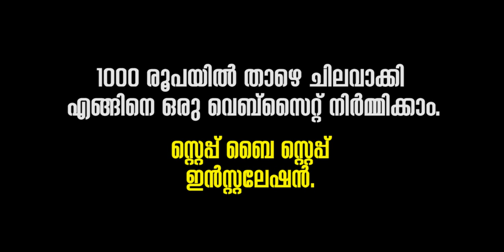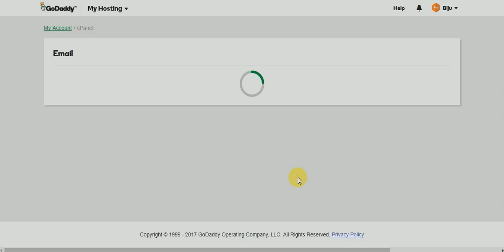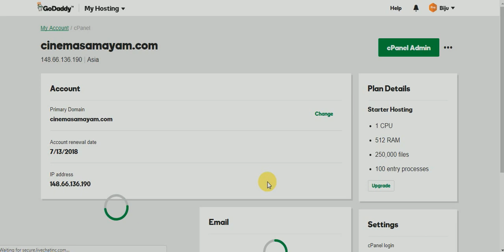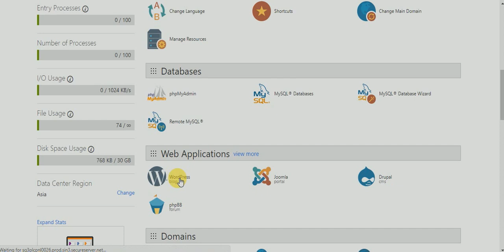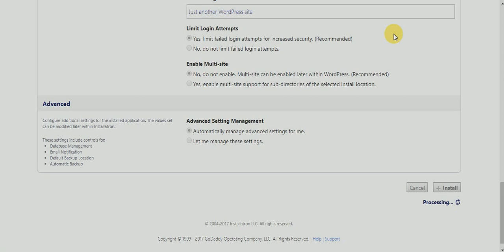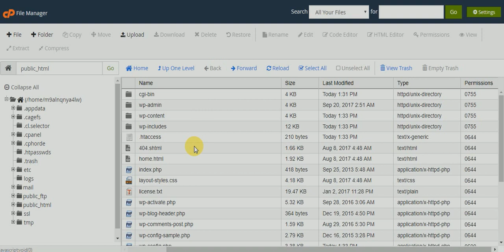1000 രൂപയില്‍ താഴെ ചിലവില്‍ ഒരു വെബ്സൈറ്റ് എങ്ങിനെ നിര്‍മ്മിക്കാം.How to create a website with 1000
നമ്മള്‍ മലയാളികള്‍ക്കിടയില്‍ ഏറ്റവും കൂടുതല്‍ സേര്‍ച്ച്‌ ചെയ്യുന്ന ഒരു കാര്യമാണ് " എങ്ങിനെ ഒരു വെബ്സൈറ്റ് നമ്മുടെ സ്വന്തമായി ഏറ്റവും കുറഞ്ഞ ചിലവില്‍ നിര്‍മ്മിക്കാം" എന്നത്. ഒരു പക്ഷെ നിങ്ങള്‍ ഒരു പ്രൊഫഷണല്‍ വെബ്സൈറ്റ് നിര്‍മ്മാതാവിനെ സമീപിക്കുകയാണെങ്കില്‍, വളരെയധികം ചെലവ് വരുന്ന വെബ്സൈറ്റ് നിര്‍മ്മാണം, വളരെ കുറഞ്ഞ ചിലവില്‍ (1000 രൂപയില്‍ താഴെ) അത് വളരെ എസിയായി എങ്ങിനെ ചെയ്യാം എന്നാണ് ഞാന്‍ ഈ വീഡിയോ വഴി പറയുന്നത്.

മുകളില്‍ പറഞ്ഞ കാര്യങ്ങളില്‍ നിങ്ങള്‍ക്ക് എന്തെങ്കിലും സംശയങ്ങള്‍ ഉണ്ടെങ്കില്‍ കമന്റ് ആയി ചോദിക്കാവുന്നതാണ്.